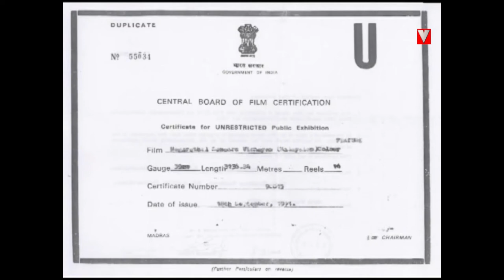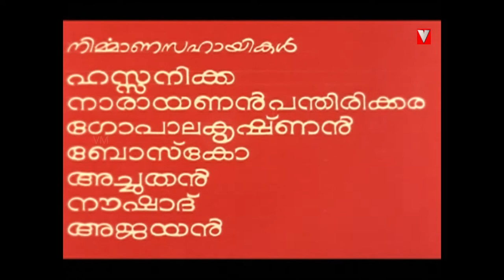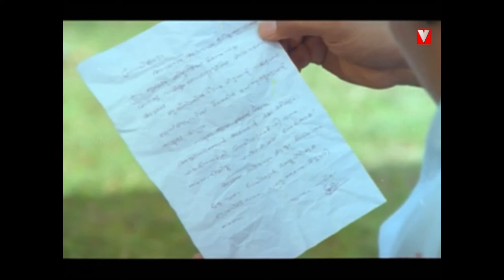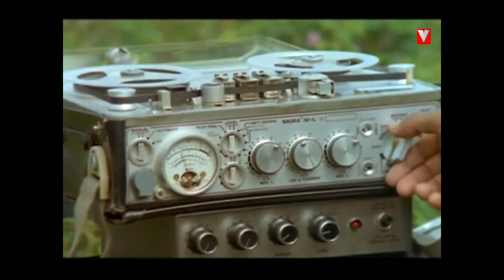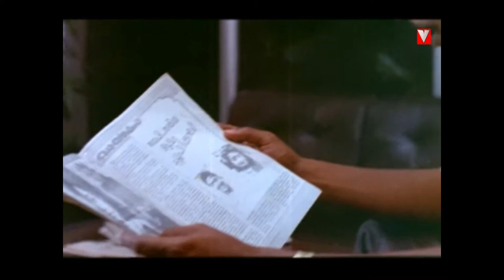Nagarathil samsara vishayam | Super comedy movie | Jagadeesh | Siddique others